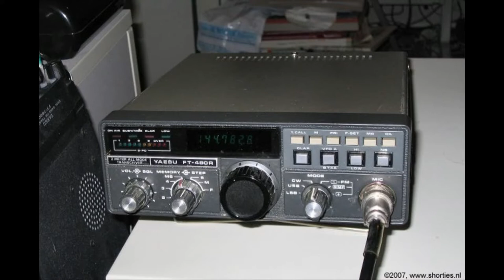Daily Minutes, 26 oktober 2018 (zelfbouw, geheime elektronica)